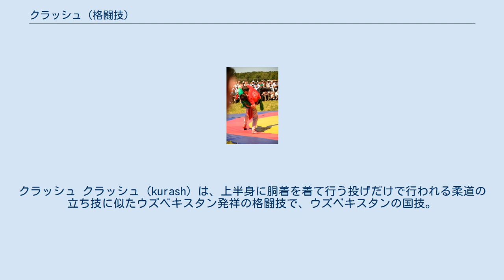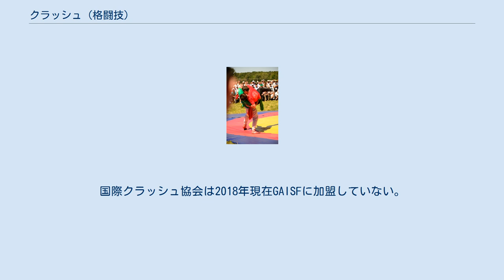クラッシュ (格闘技)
クラッシュ クラッシュ（kurash）は、上半身に胴着を着て行う投げだけで行われる柔道の立ち技に似たウズベキスタン発祥の格闘技で、ウズベキスタンの国技。
 その源は紀元前4世紀ごろまで遡れる、古くからトルキスタンで行われてきた民族的格闘技。
ティムール帝国のティムール（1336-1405年）の時代に、武術奨励策の一環として盛んに行われるようになり、その後、幾多の歴史的攻防の中で発展、衰退を繰り返し現在に至っている。
 現在の形はウズベキスタンが1991年ソ連から独立したのを契機として従来の民族格闘技を超えて、国際的競技に脱皮しようという意見が持ち上がった際に、クラッシュ関係者を中心として柔道関係者、サンボ関係者を交えて研究を重ねた結果形成されたものである。
 現在ではトルクメニスタン、カザフスタン、キルギスタン、タジキスタンなどの中央アジア地域を中心に盛んに行われており競技人口は100万人を超える。
 第1回国際クラッシュ選手権大会は1998年9月5日〜6日の日程でウズベキスタン共和国タシケントで行われた。
 国際大会などでは各国土着の格闘技などからも参加者があり、日本では柔道の選手もクラッシュに参加をしている。
国際競技連盟は国際クラッシュ協会。
国際クラッシュ協会は2018年現在GAISFに加盟していない。
 アジア競技大会では2018年ジャカルタ・パレンバン大会より正式競技として採用された。